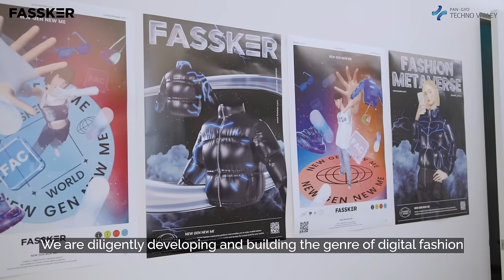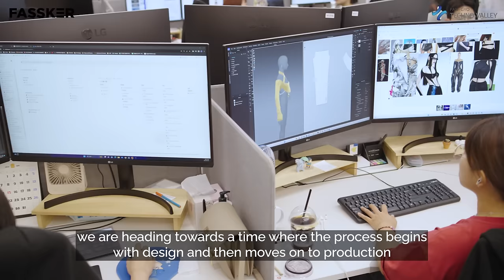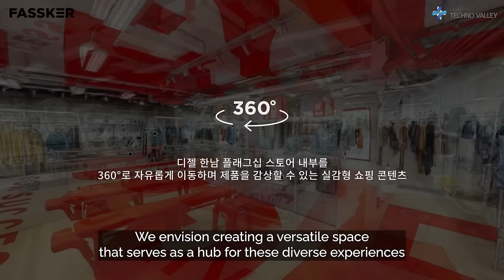FNS Holdings: Pioneering the Digital Fashion Frontier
Explore the innovative world of FNS Holdings as we redefine the future of fashion. Our journey takes us into the metaverse, where digital fashion meets reality. Join us in this extraordinary adventure as we bridge the gap between design, creativity, and technology. Discover how FNS Holdings is empowering designers, brands, and users alike to explore, create, and transform the fashion landscape like never before.